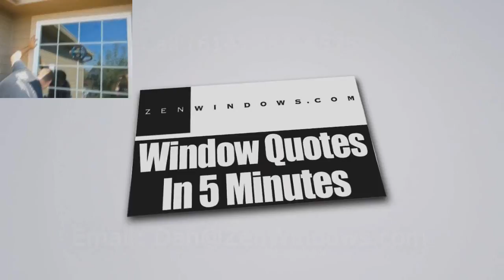Patio Doors Johnstown OH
Customer-Driven Design

Personal Attention

We offer the following types of replacement windows:

Awning windows
Bay windows
Bow windows
Casement windows
Double hung windows
Garden windows
Hopper windows
Round top windows
Slider windows

Patio Doors Lancaster OH
Patio Doors Zanesville OH
Patio Doors New Ark OH
Patio Doors Mt. Vernon OH